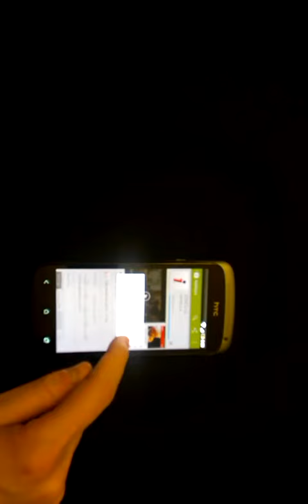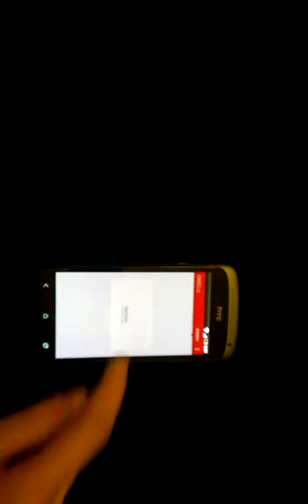Aplikace iDnes z Obchodu Play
Navod, jak stahnout a otevrit aplikaci iDnes. Aplikace je dobra pro prohlizeni a prehled dennich zprav.